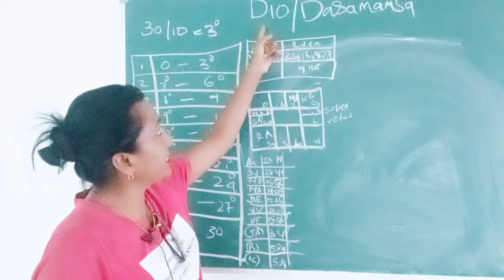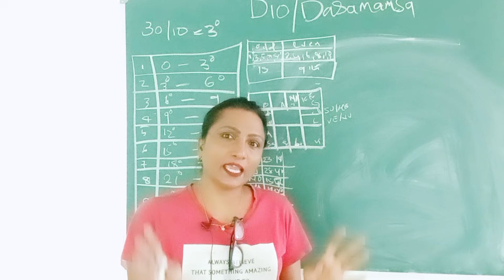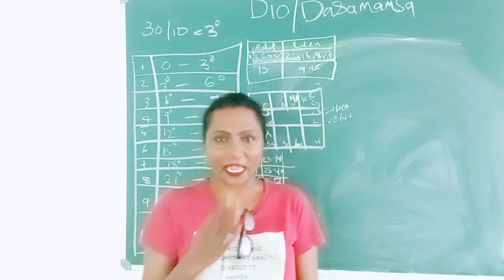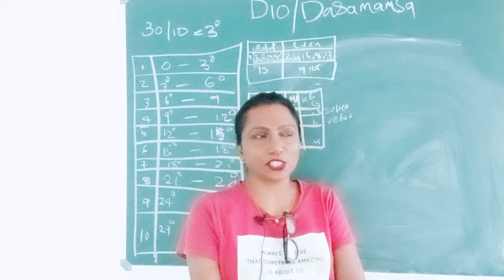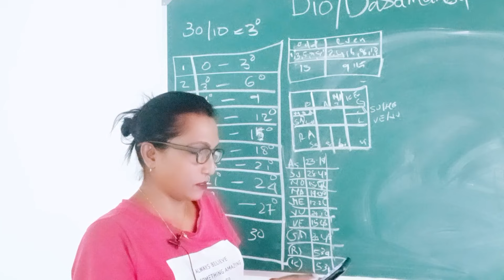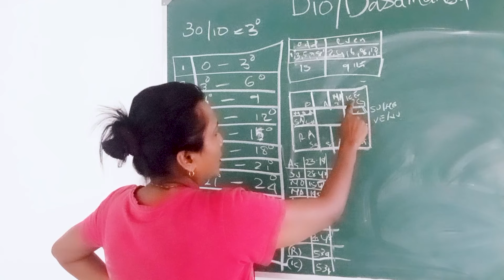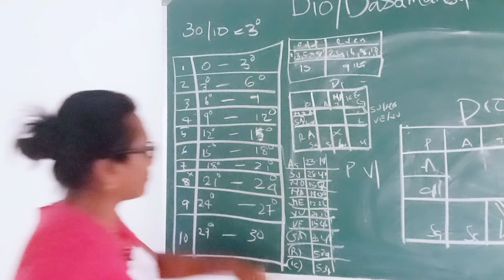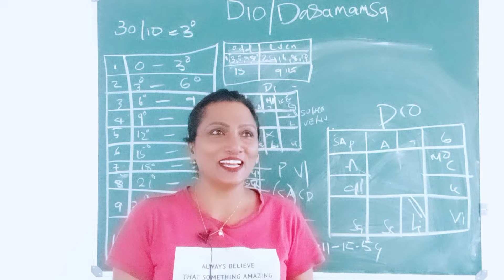ദശാംശ/D10 സോഫ്ട്‍വെയർ ഇല്ലാതെ കണക്ക് കൂട്ടാം /